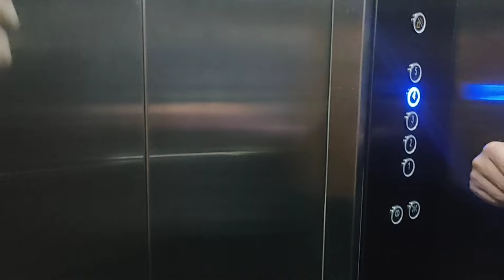CUỐI TUẦN THĂM VƯỜN A TRÃI...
HOANGLEMINHĐêm Tàn Bến Ngự - Jee Trần ( Người Kể Chuyện Tình)
HOANGLEMINH,hoang minh le,hoàng minh lê,cây cảnh,cay canh,chơi cây cảnh,choi cay canh,hướng dẫn chơi cây cảnh,huong dan choi cay canh,cây cảnh đẹp,cay canh dep,hướng dẫn,huong dan,bonsai tree,cây cảnh nghệ thuật,bonsai mini,cách nuôi cành rơi mau lớn,cách uốn sửa cây bonsai,nghệ thuật bonsai Đột kích bất ngờ. trở tay không kịp...